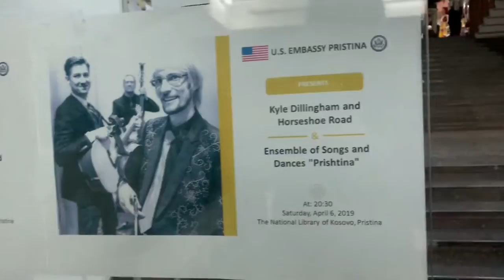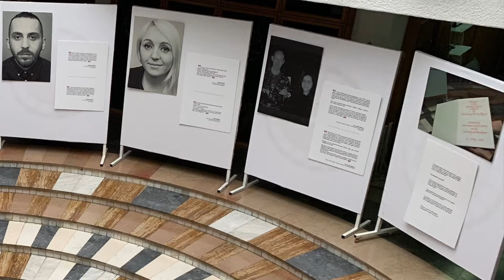Amazing Grace - Kosovo National Library with Kyle Dillingham & Horseshoe Road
Amazing Grace - Kosovo National Library with Kyle Dillingham & Horseshoe Road in cooperation with Ensemble of Songs and Dances “Prishtina” on April 6, 2019.

Concert presented by the @USEmbassyPristina

With @PeterMarkesMusic & @brentsaulsbury

Many thanks to @flamuridalipi8455 for supplying one of the videos that I used to cut this impromptu multi-camera shoot together!